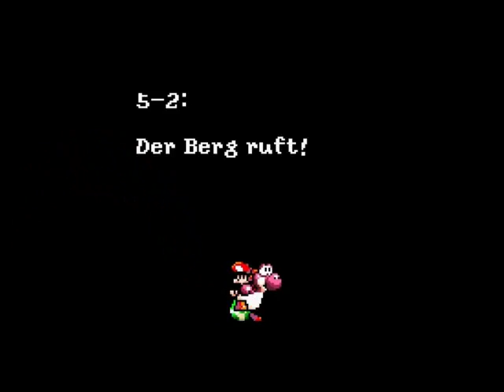Let's Play Super Mario World 2 - Yoshi's Island [German] #019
"Alle" Games von Mario